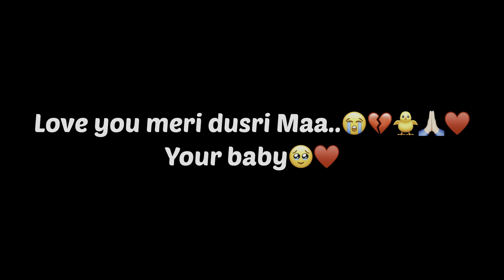Mere jigar ke tukde ki shadi Mere chand, Meri Maa jaisi bhen ki jitna bolu tere liye utna kam hai♥️